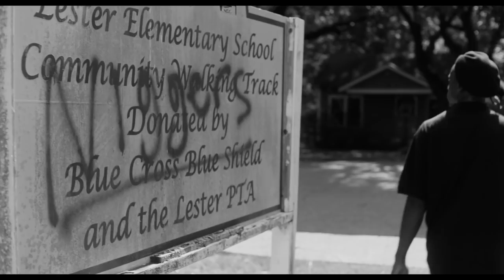‘What You Gonna Do When The World's On Fire?’ - first trailer for Venice Competition title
Italy’s Roberto Minervini scores his first A-list festival competition berth with this black-and-white film set among four Southern black communities in the summer of 2017, when police killings of African-Americans were dominating headlines. Will debut in competition at the Venice Film Festival.